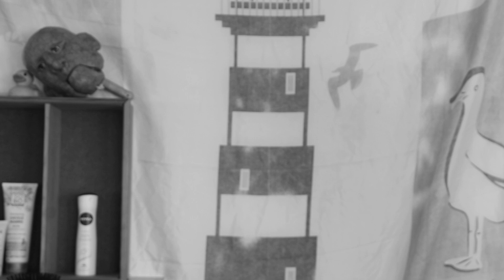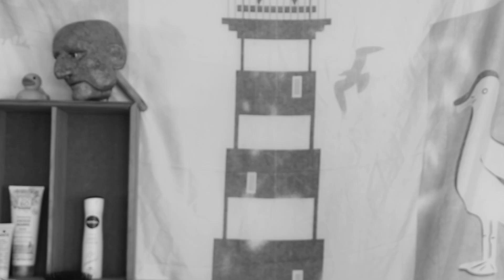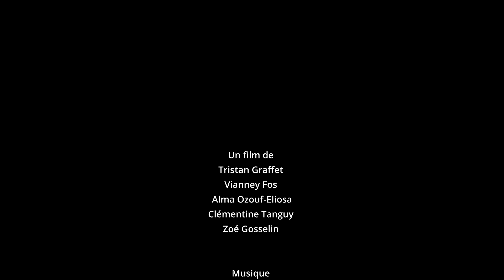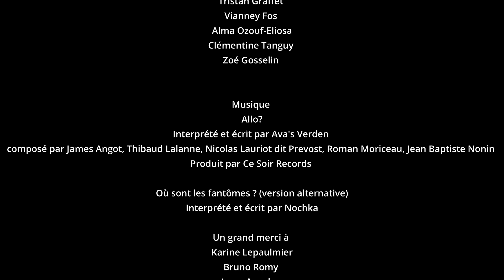1ère ECAV 23/24 - Les Fantômes - La brosse à dent